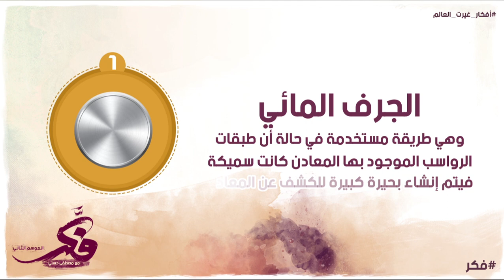4 أفكار ساعدت في اكتشاف المعادن - أفكار غيرت العالم - 11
علشان بنقابل في الحياة عوائق كتيرة، في ناس عملوا أفكار غيروا بيها العالم وسهلوا بيها حياتنا ..
اعرفوا عن 4 أفكار ساعدت في اكتشاف المعادن في